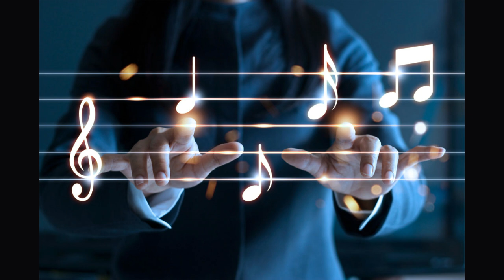Glimpses of Eternity (part 12)